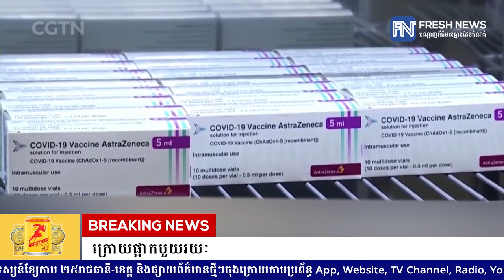ហ្វីលីពីនបន្តការចាក់វ៉ាក់សាំង AstraZeneca ឡើងវិញ ឲ្យអ្នកដែលមានអាយុក្រោម៦០ឆ្នាំ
ហ្វីលីពីនបន្តការចាក់វ៉ាក់សាំង AstraZeneca ឡើងវិញ ឲ្យអ្នកដែលមានអាយុក្រោម៦០ឆ្នាំ ក្រោយផ្អាកមួយរយៈ
* រាយការណ៍ព័ត៌មានដោយកញ្ញា  យឹម ចាន់ស្រីវីន និងអ្នកនាង កេត សត្យា, ទូរទស្សន៍ព័ត៌មាន Fresh News